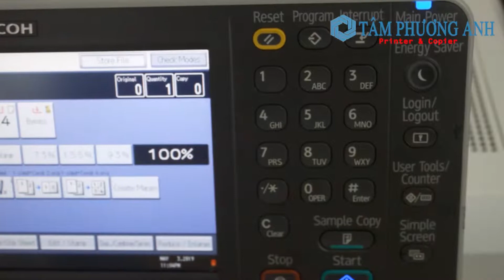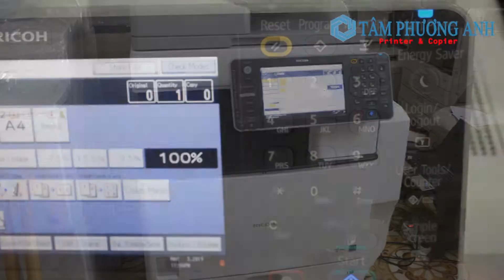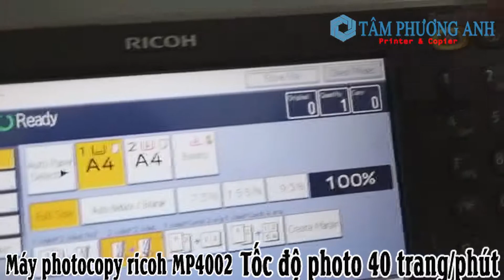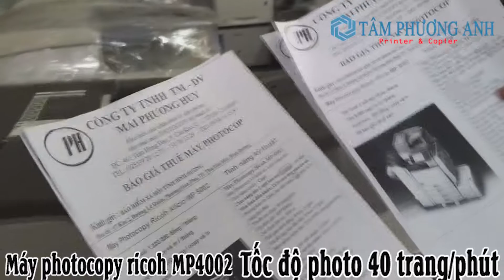Cho thuê máy ricoh MP 4002 - hướng dẫn cách sử dụng máy photocopy ricoh MP4002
Công ty Tâm Phương Anh chuyên cung cấp và cho thuê máy in, máy photocopy chất lượng và uy tín tại tphcm.